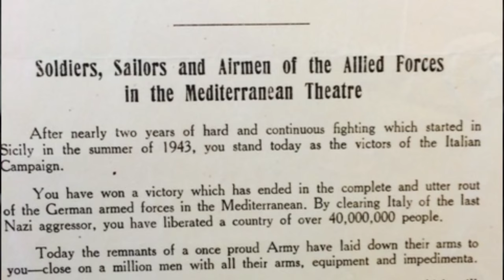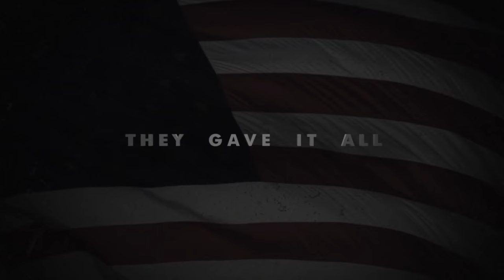Episode 1: B-25 Pilot Louis Breckenridge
Louis Breckenridge, a B25 Pilot in the 447th Squadron of the 321st Bomb Group flew an incredible 68 combat missions out of Corsica in the European Theater of Operations.  This is his story.

They Gave It All is:
Producer: Patrick McCue
Director of Photography: Jamie Allender
Greg D'Amico: Graphic/ Motion Artist
Jack McCarthy - Soundtrack composer